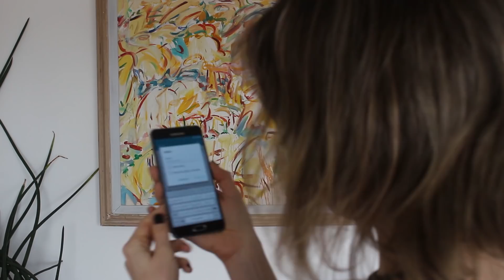COMPREI UM ANDROID | Luciana Levy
Esse dia chegou! Vocês pediram muito e finalmente também poderei dar todas as dicas de apps pra Android.

Link Galaxy: